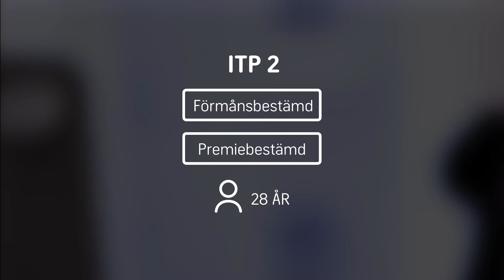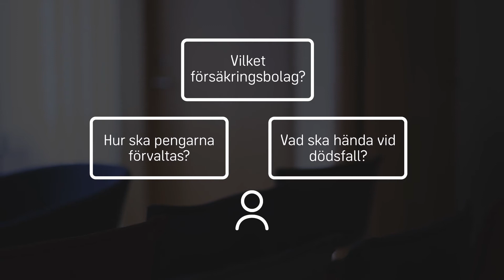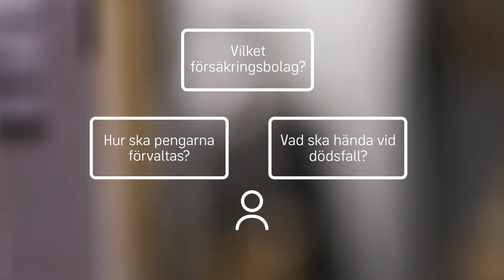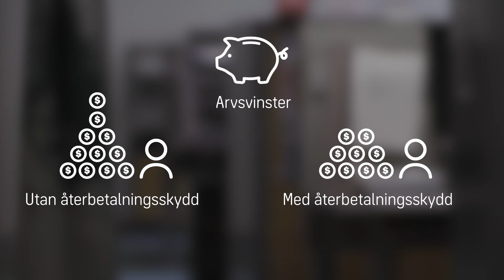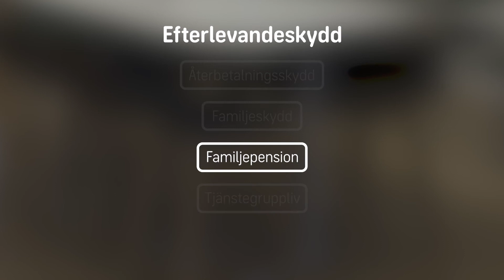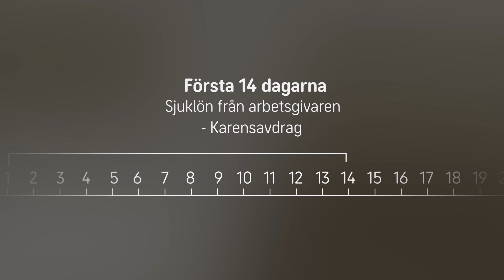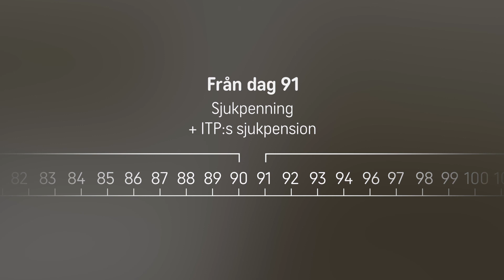Tjänstepension ITP – om ITP 2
I den här filmen fokuserar vi på ITP 2 – en förmånsbestämd och premiebestämd pension. Innehåll: ålderspension, efterlevandeskydd och sjukförsäkring.